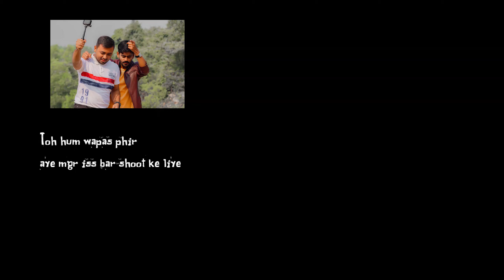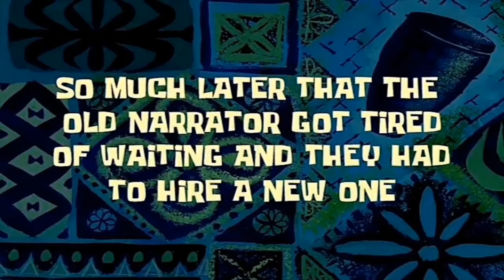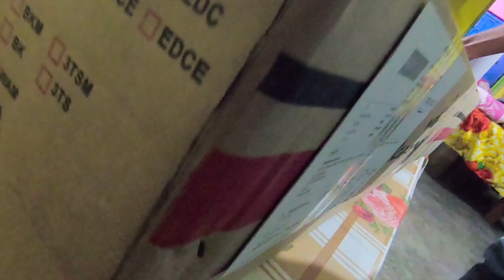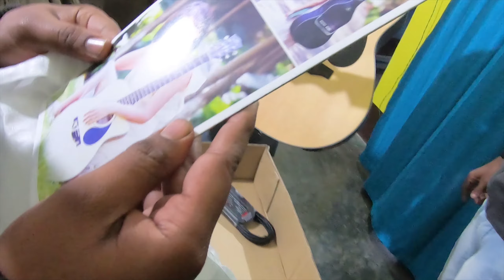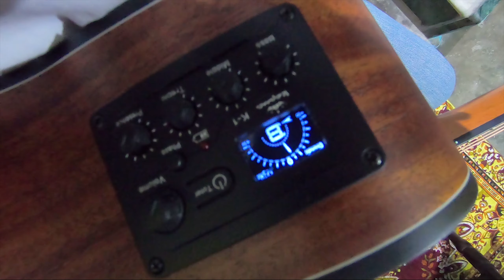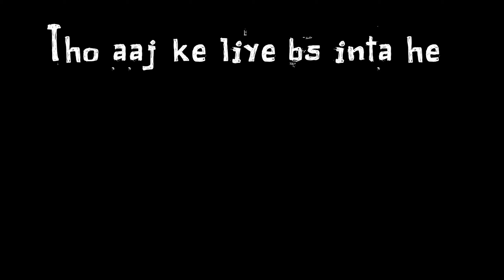Vlog #14 | Unboxing of guitar thodi alag way mai😅| Kepma europe | Acoustic guitar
It's a video about unboxing of acoustic guitar (kepma) in different way.

Video Edited by : ROHAN SRIVASTAVA

(STORIES_BY_ROHAN)